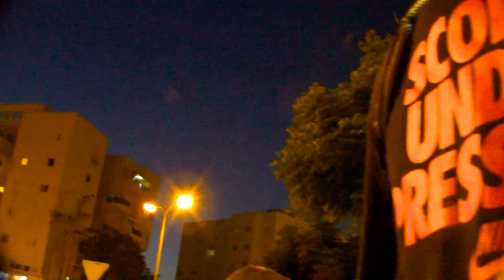Ride for Da streets #5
Bmx street,skate park,road trip with friends.